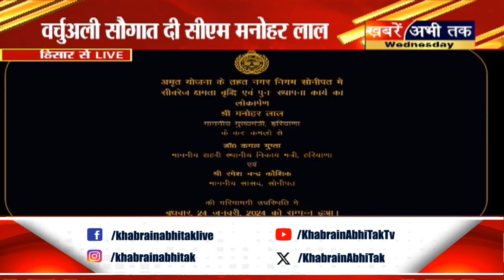CM मनोहर लाल ने दी हरियाणा को करोड़ों की सौगात...153 परियोजनाओं का किया उद्धाटन और शिलान्यस